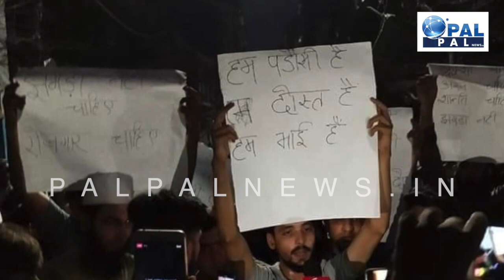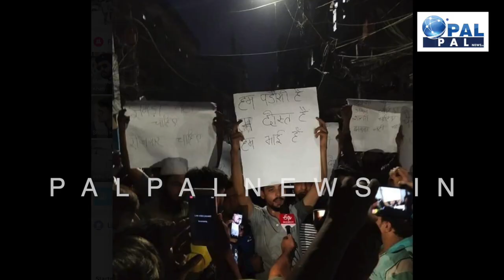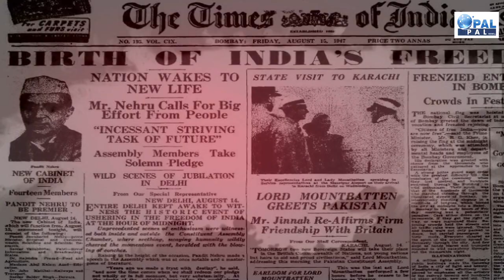Bajrang Dal पर Owaisi बरसे ||Asaduddin Owaisi